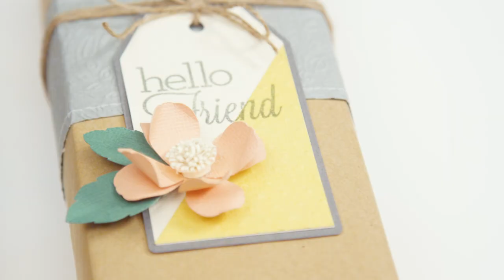Revolution Cutting & Embossing Machine Available at Joann Stores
Add stunning texture and custom details to your craft projects with the Revolution Cutting & Embossing Tool! It's the perfect way to use up your paper stash, and to create custom embellishments that make your projects stand out. Now available at Joann Stores!